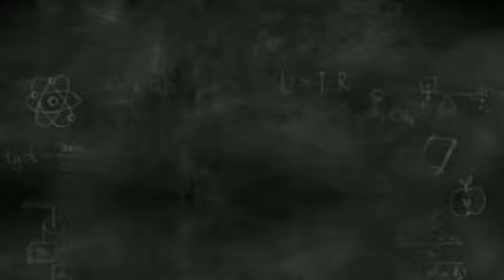Ujian Modul Semester Ganjil Kesetaraan Paket A, Paket B & Paket C Pokjar 7 Desa Cluring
Pelaksanaan Ujian Modul Akhir Semester Ganjil Kesetaraan Paket A, B & C PKBM KARANG SAMUDRA Pokjar 7 Desa Cluring